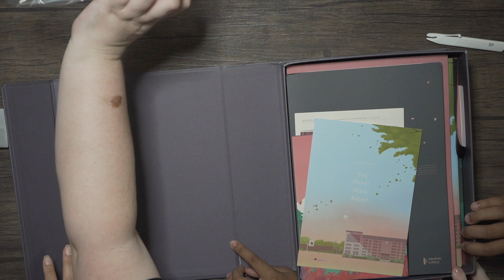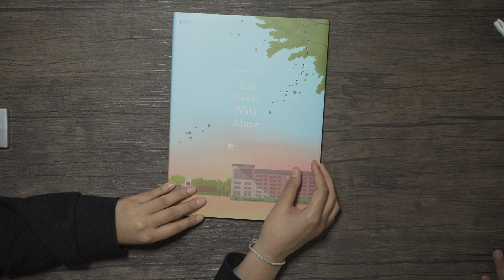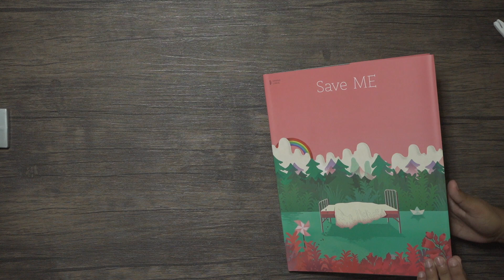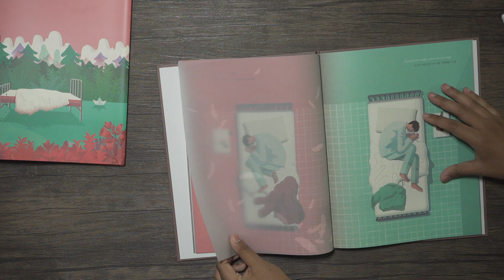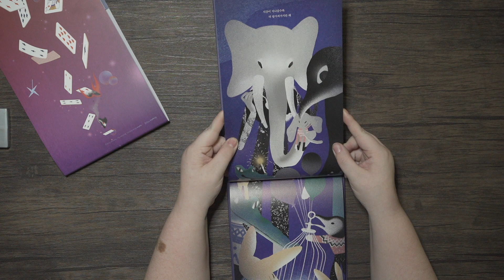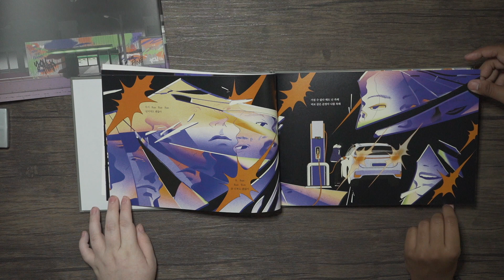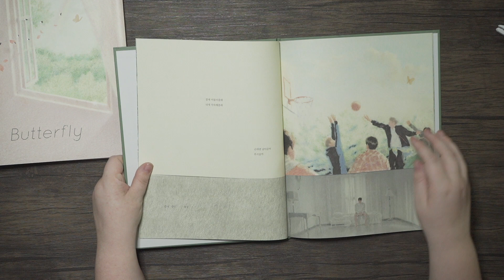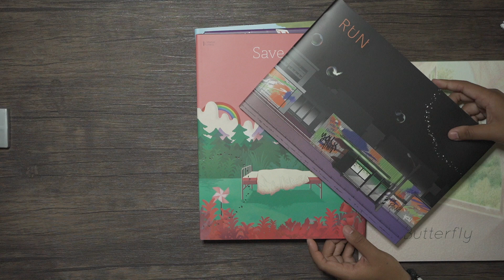Unboxing + Flip Through of BTS 'Graphic Lyrics Special Package' [Vol. 1-5] | JAEKPOP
Thank you all so much for watching! These graphic lyric books are absolutely STUNNING, and we loved getting to flip through them with you! Please let us know down in the comments which one is your favorite!

They make some of the most beautiful piano covers, and I use their covers for most of our Kpop videos, please check them out and give them so love if you haven't already!